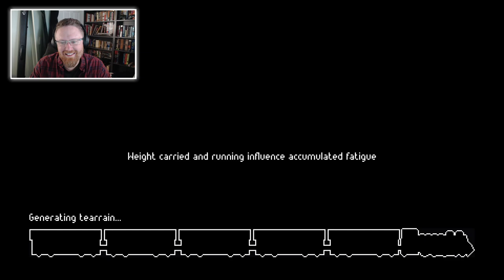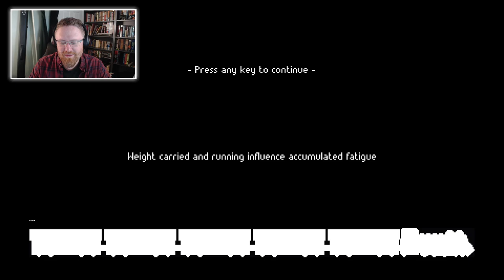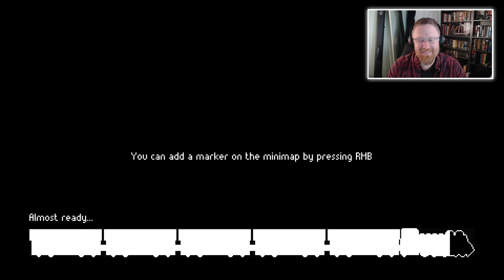30-50 FERAL HOGS! — ZERO Sievert — Part 1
In this episode, I get my feet wet for the first time with top-down extraction shooter ZERO SIEVERT, which includes facing a series of DEADLY HOGS.